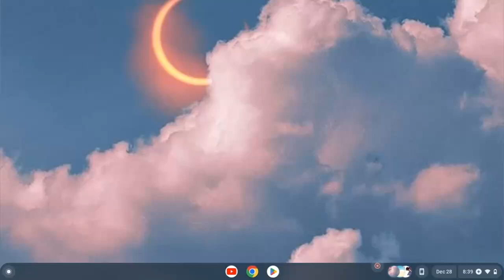My New Intro